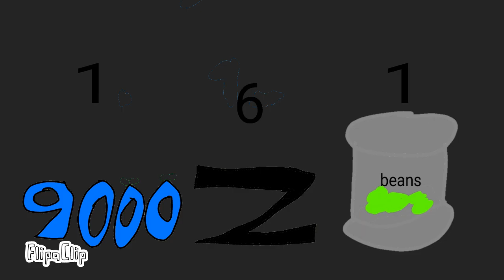BFWI 3| Yummy